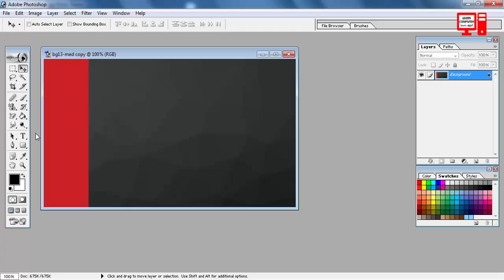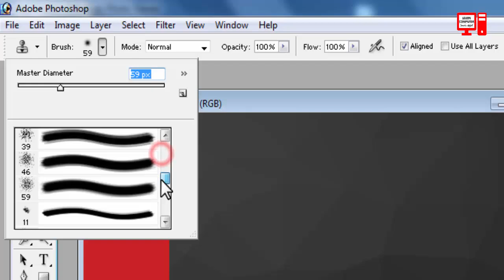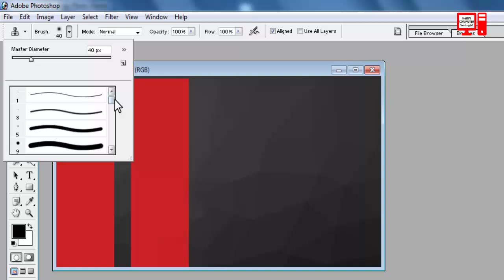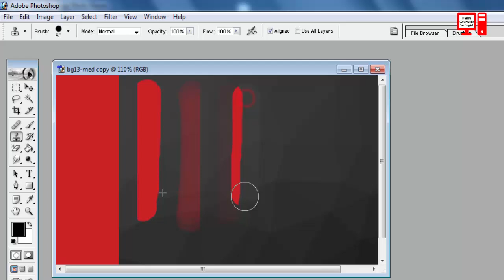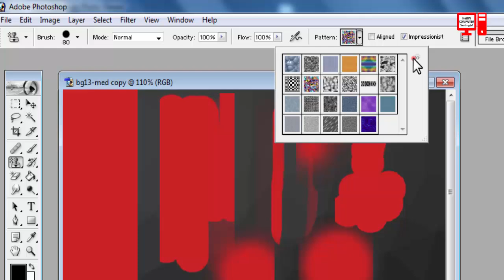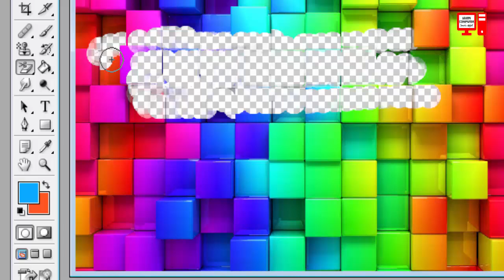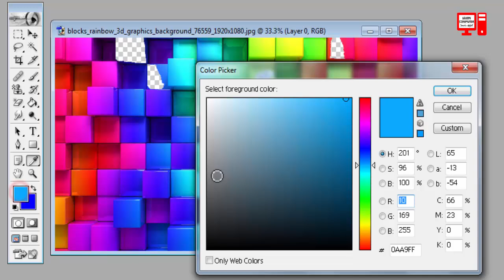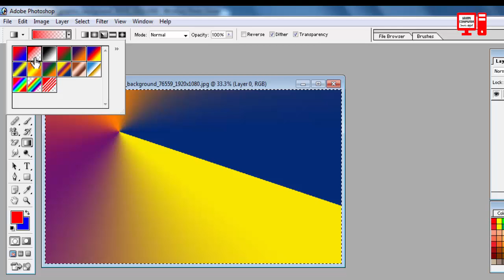లెర్న్ ఫోటోషాప్ #7 || Photoshop Editing Tools in Telugu | Adobe Photoshop Tutorials In Telugu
నమస్కారం..ఫోటోషాప్ నేర్చలనుకునే వాళ్ళకి ఈ వీడియోస్  ఎంతో ఉపయోగకరంగా వుంటుంది. కాబట్టి తప్పకుండ చూసి నేర్చుకోండి. నచ్చితే లైక్ మరియు షేర్ చేయగలరు. ధన్యవాదాలు.
Hi friends in this video you will learn about Photoshop Photoshop Editing Tools in telugu.